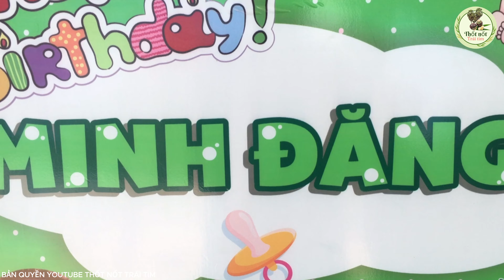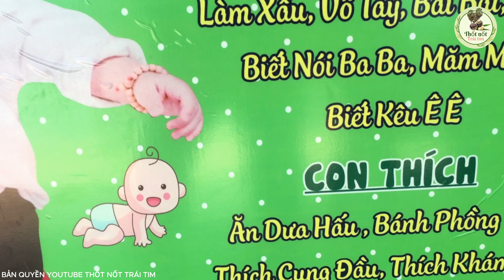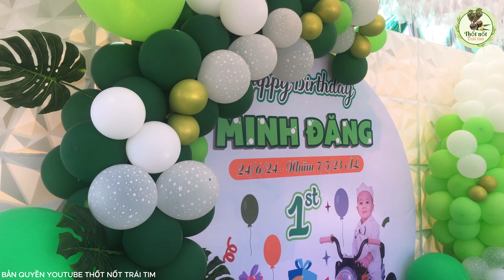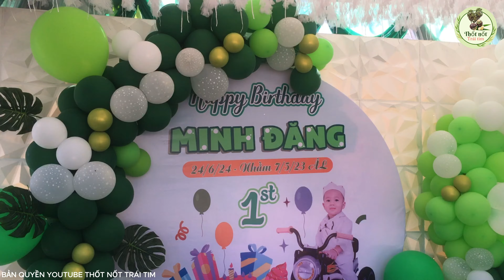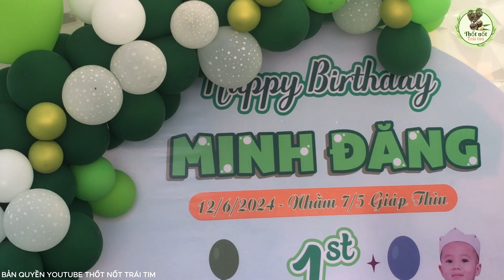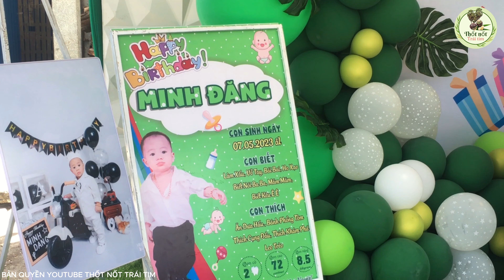Mừng SINH NHẬT lần thứ nhất của Minh Đăng | Thốt nốt trái tim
Sinh nhật lần thứ 1 của Minh Đăng. Chúc Minh Đang luôn luôn mạnh khỏe, mau ăn chóng lớn!
Bản quyền Youtube: Thốt nốt trái tim